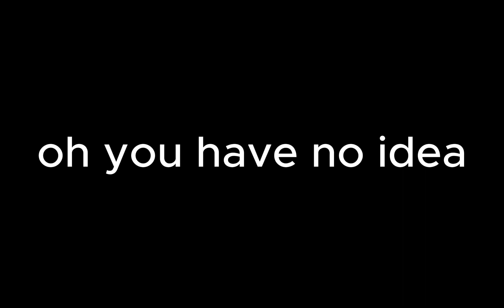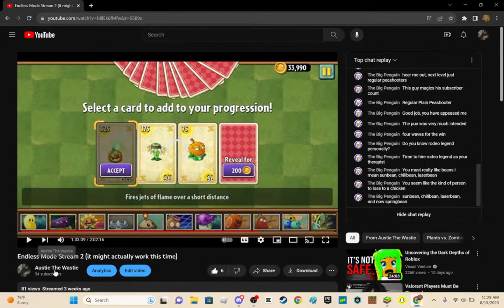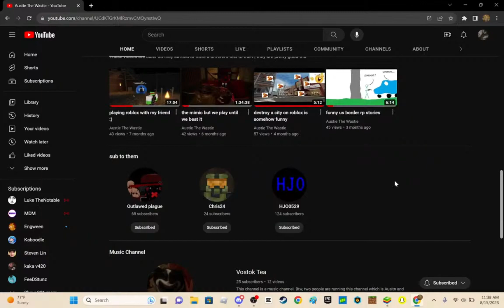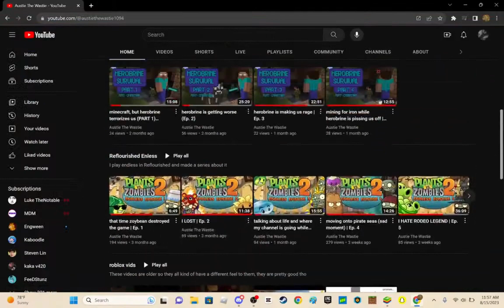going on a rant about tiktok | Ep. 9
thumbnail made by TheBigPenguin